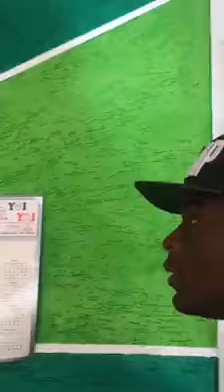MC Kelvinho e MC Dimenor DR - Chefe do MasterCard (Prévia)